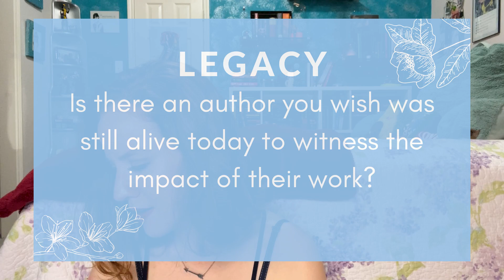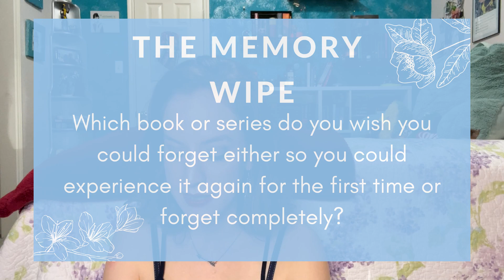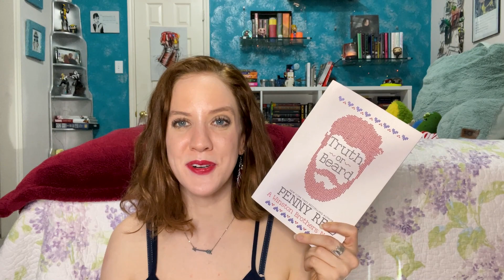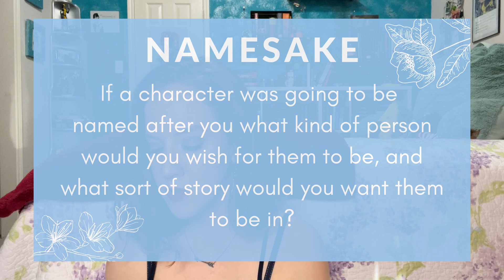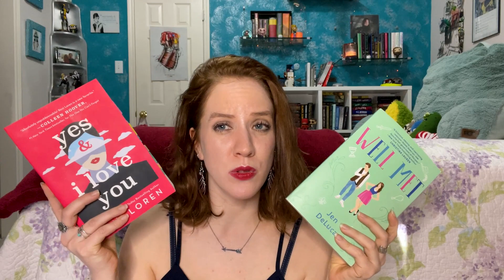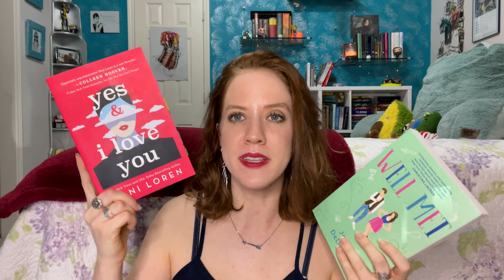Kind of Cheating -- The Wishful Thinking Book Tag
what book do you wish was written by a different author?

Created by Mason in the Dark

I’m tagging!

Prompts:
1. Legacy: Is there an author you wish was still alive today to witness the impact of their work?
2. The Memory Wipe: Which book or series do you wish you could forget either so you could experience it again for the first time or forget completely?
3. Destiny: Which character do you wish had a different fate?
4. Namesake: If a character was going to be named after you what kind of person would you wish for them to be, and what sort of story would you want them to be in?
5. Collectibles: Which fictional object do you wish you could own?
6. The Reset Button: Which book or series do you wish were written by a different author?

🎶Music 🎶
♪ Morning Rain(Prod. by Lukrembo)
Link : youtu.be/mvwsy_Kauzk

Sub count: